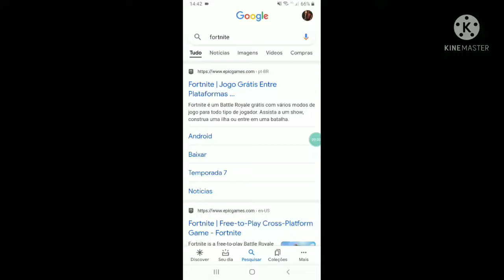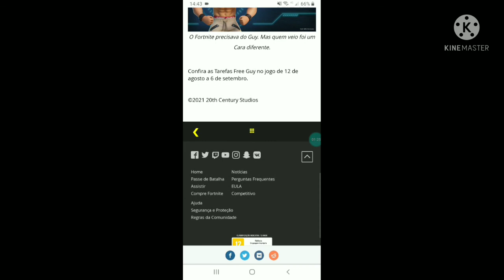skin free guy do protagonista do filme assumindo o contole chega hoje á noite e gesto grátis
fortnite fas parceria com o filme assumindo o controle e nova skin chegando hoje!! e gesto grátis  ao resolver os desafios